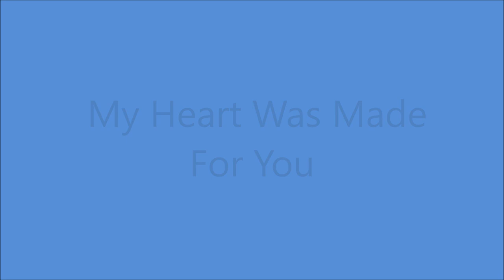Elton Britt - My Heart Was Made For You [1953].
[Written by Mannie Banks - Floyd Huddleston].

Thomas Productions, 109 13th. Ave. North, Nashville, TN -
Elton Britt  [vcl solo]    Others Unknown

1st.Country Artist to Receive a GOLD DISC for